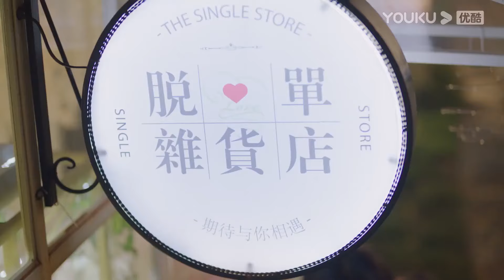小奶狗意外救下醉酒女霸總，女霸總一眼萬年！主動獻吻強上小奶狗，從此走上人生巔峰！【别跟姐姐撒野 Destined to Meet You】